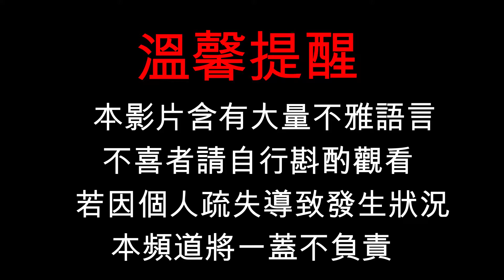【Yui JiM】與GTA女友的垃圾日常—夜市氣球警察版 ！！！NPC竟然會罵「淦」？！